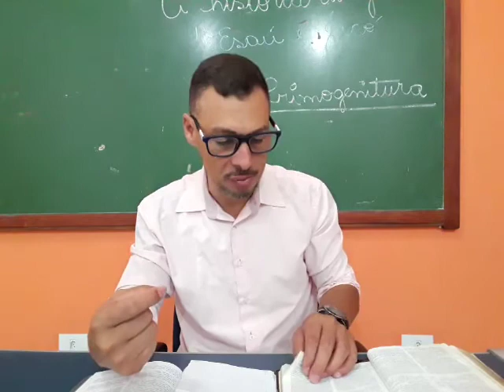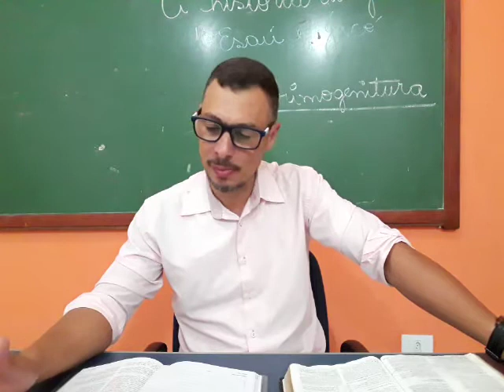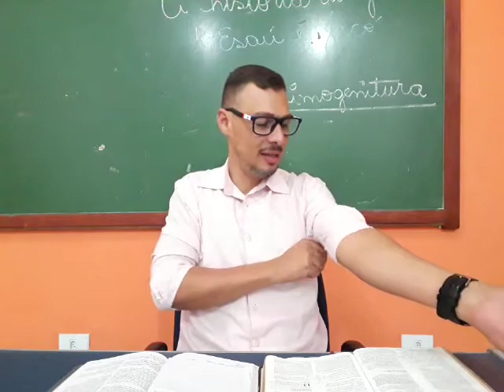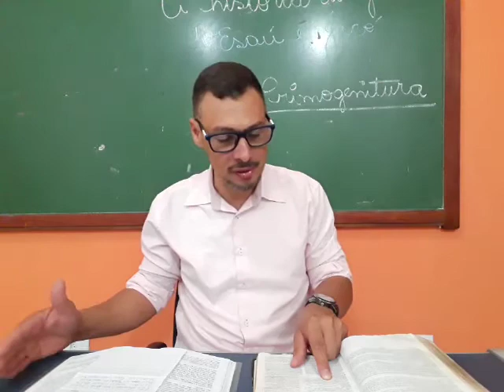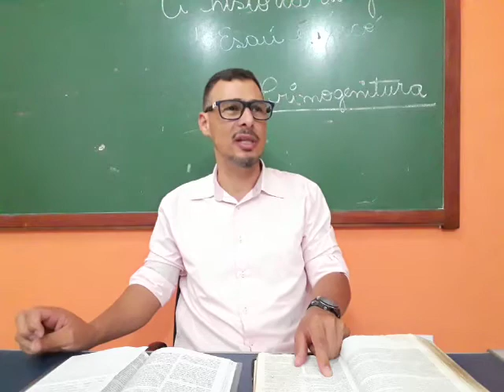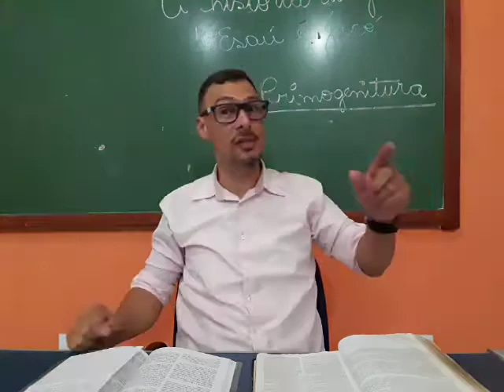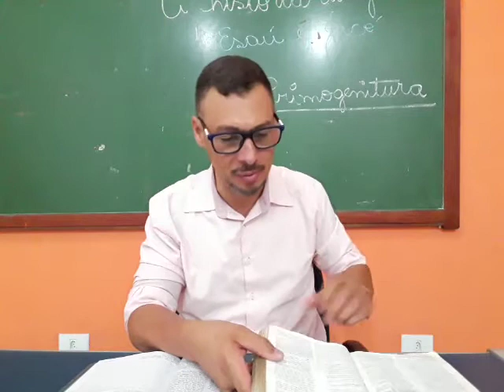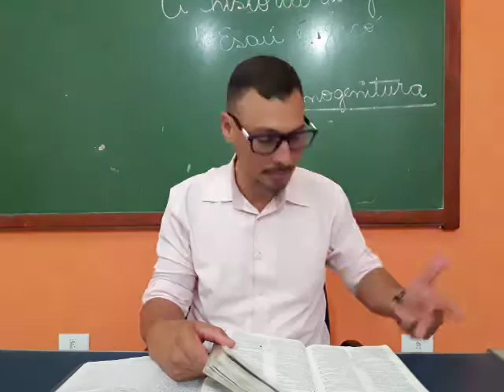Trindade-aula 4 IG